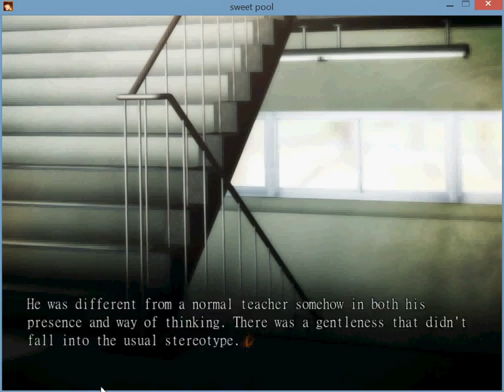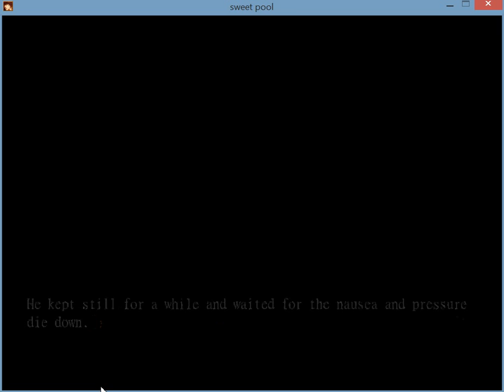Sweet Pool Playthrough (english) Part 14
Part 14! In which Youji is sick (no one is surprised) and Zenya goes shopping.